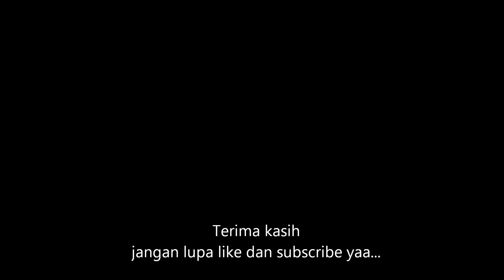Inilah Bedanya Kenyamanan Kapal Selam Amerika dan Korut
Selain bisa menyelam 250 meter selama 6 bulan penuh dan berkelana mengelilingi samudera 20 tahun tanpa mengisi bahan bakar, kapal selam nuklir Amerika memberikan kenyamanan buat awaknya. Pizza dan hamburger adalah menu harian yang selalu tersedia. Oksigen dihasilkan dari elektrolisis air laut. Wah, pokoknya bagai bumi dan langit bedanya. Yang ada di video slide ini adalah yang tidak ada di kapal selam Korut.